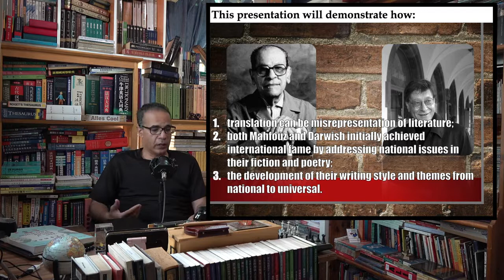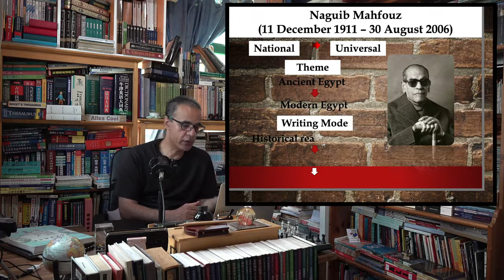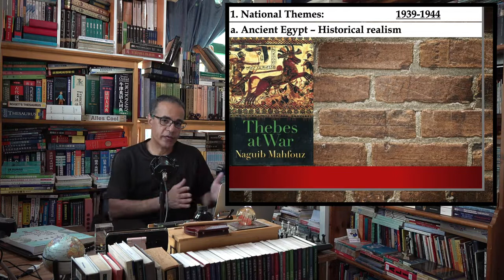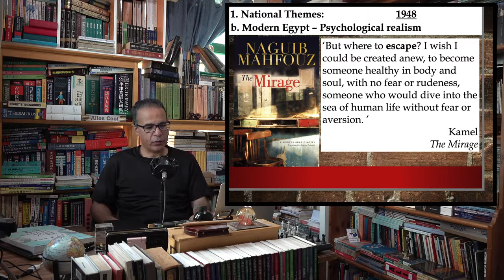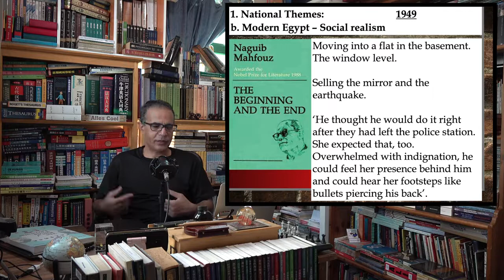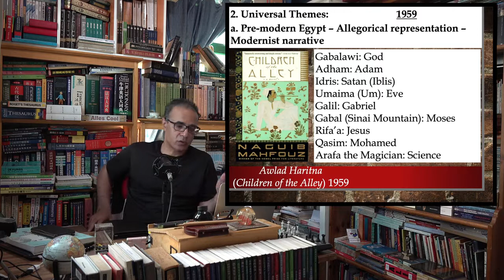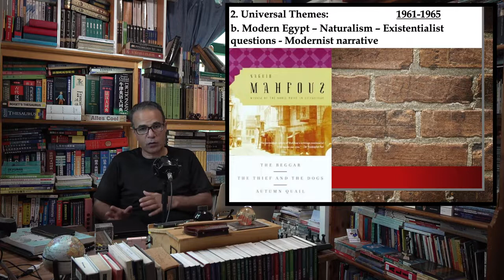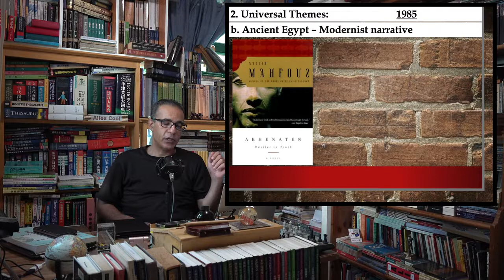P2: Naguib Mahfouz: From National Literature to World Literature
The e-journal for poetry in translation, which we edit.